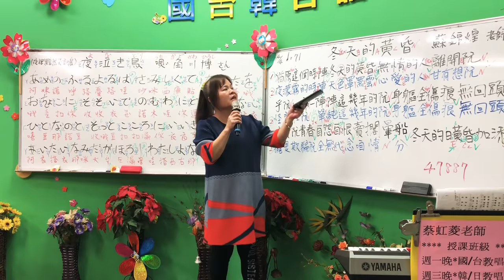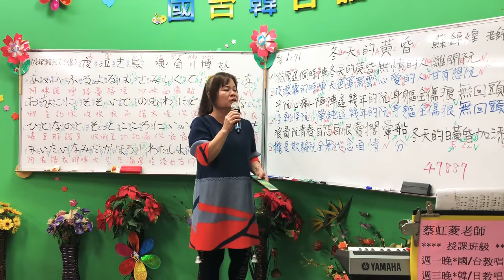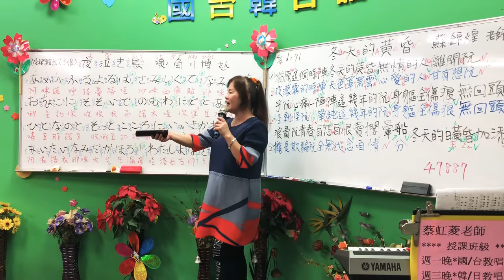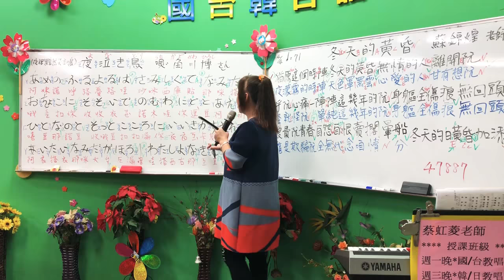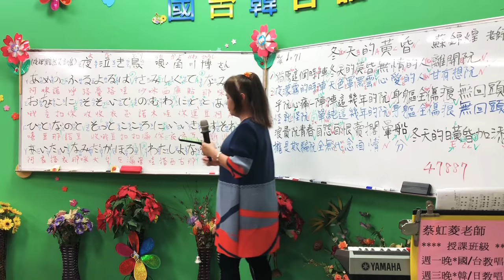1071019蔡虹菱國／台教唱班週五晚7－9時教學曲～冬天的黃昏（蘇錦煌老師）夜泣き鳥～耐心教學一句一句慢慢帶唱FB臉書YouTube同步直播教學感恩按👍訂閲